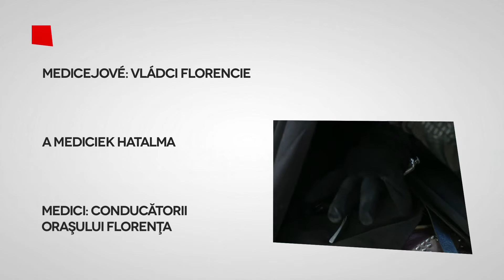Medicejové Vládci Florencie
Děj seriálu nás přenese do italské Florencie roku 1429. Největší moc a ekonomická sílá leží v rukách rodiny Medicejských a jejich banky, za což celý rod vděčí otci, Giovannimu di Bicci. Pro něj si však náhle přichází smrt a na jeho potomcích, synech Cosimovi a Lorenzovi, leží těžký úkol, uhájit svou moc  a odrazit útoky nepřátelů, kteří chtějí oslabit vliv této věhlasné rodiny.